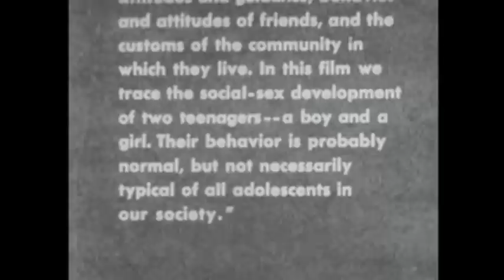Be My Carousel - Eirwen Skye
With a budget of $0 and no editing experience whatsoever, here is a film clip for the song "Be My Carousel" for ukulele and vocals. This was written while in Blackpool UK, having run away from a sad heart.

and keep in touch via facebook

x